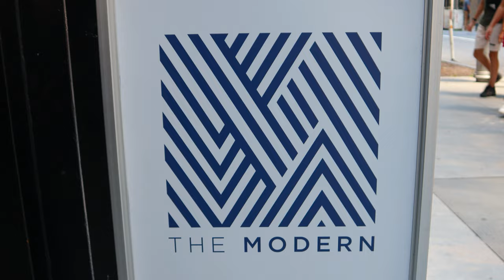Eating at The Modern. NYC. Two Michelin Stars. Bar Room Menu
I eat and review lunch at the two Michelin Starred, The Modern, in Midtown Manhattan of New York City. The fine dining restaurant is located inside the Museum of Modern Art (MoMA). I eat off the Bar Room menu for Restaurant Week.